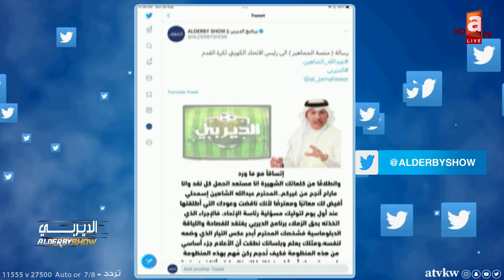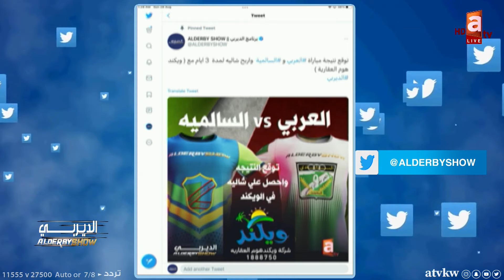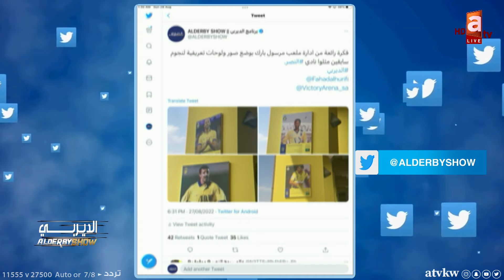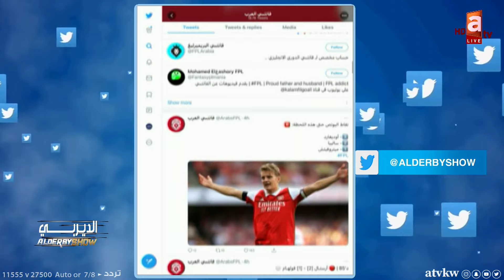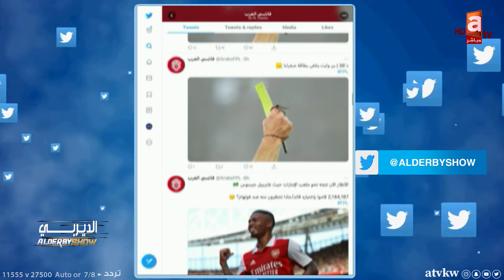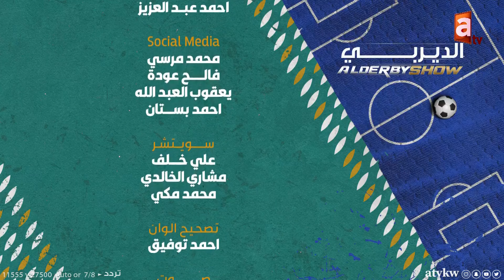الديربي | كاظمة يستهل مشواره بالدوري بثلاثية ضد الفحيحيل.. اللاعب البدون في الدوري الكويتي